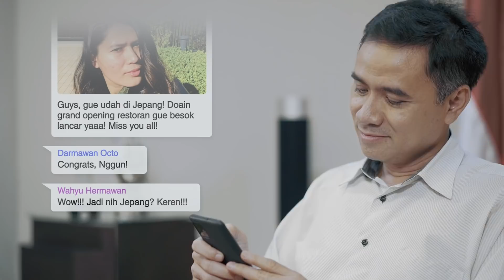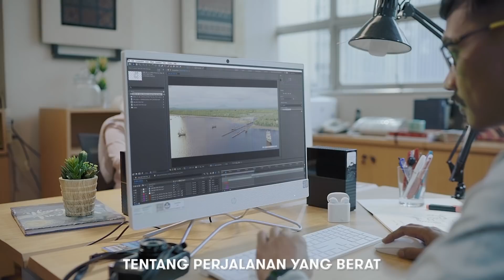Condong Pada Mimpi - Vokasi Berjaya (Official Music Video)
Ini dia yang udah kamu tunggu-tunggu! Official Music Video Condong Pada Mimpi - Vokasi Berjaya sudah resmi dirilis!

Semoga dapat memberikan inspirasi untuk terus berjuang meraih mimpi.
Maju terus Vokasi Indonesia!